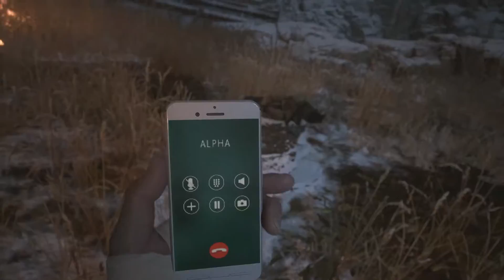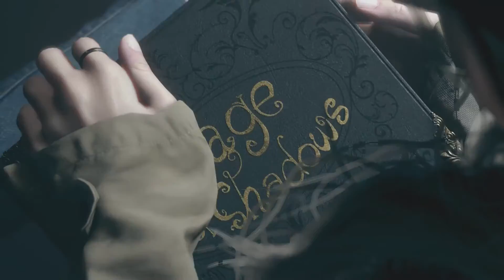Final Showdown VS Miranda, END | Resident Evil 8 Village [#04] (21-07-2021)